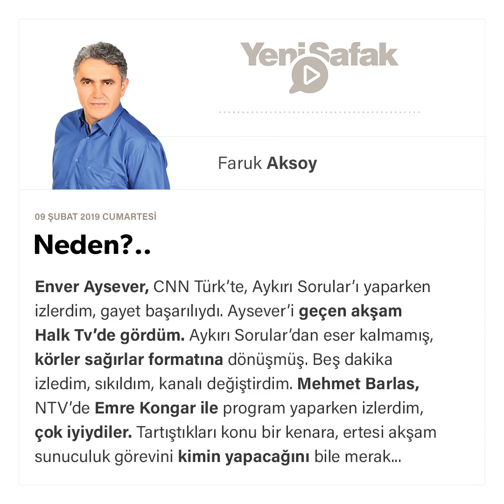Faruk Aksoy - Neden?.. - 09.02.2019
Enver Aysever, CNN Türk’te, Aykırı Sorular’ı yaparken izlerdim, gayet başarılıydı.

Aysever’i geçen akşam Halk Tv’de gördüm.

Aykırı Sorular’dan eser kalmamış, körler sağırlar formatına dönüşmüş.

Beş dakika izledim, sıkıldım, kanalı değiştirdim.